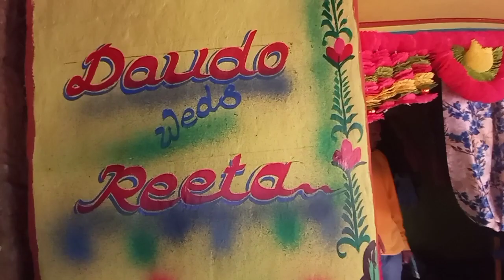18 June 2023